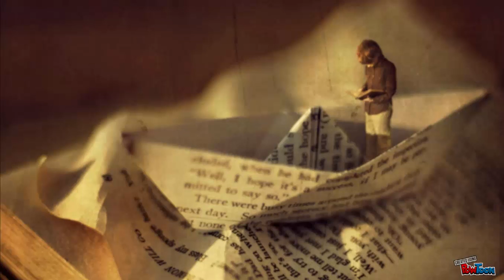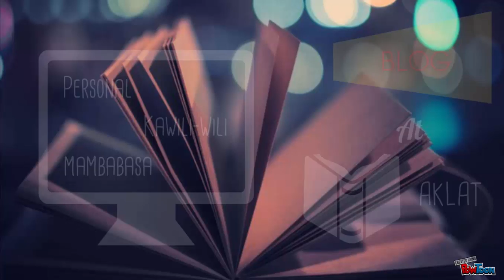Filipino - Prinsipyo't Simulain sa Pagsulat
For School Purposes Only and the contents of this presentation are All From Online Resources.

Made By: Rosemarie Tan